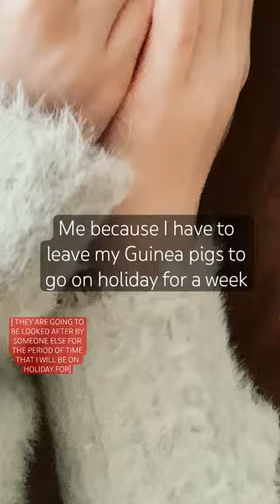It’s just raining I promise 😭😭😭